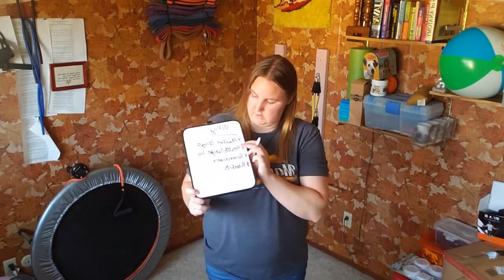Why exercise with a muscle disease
4 reasons why to exercise, even if you have a muscle disease.